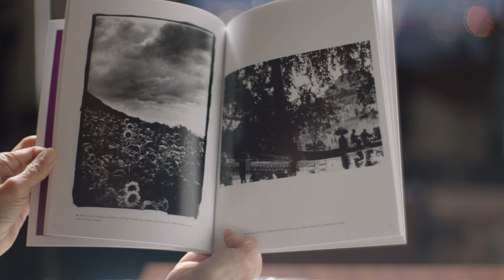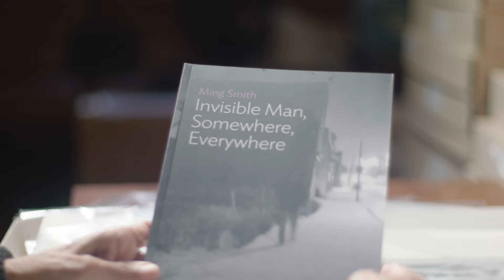2023 Infinity Award: Lifetime Achievement—Ming Smith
The International Center of Photography’s Infinity Awards honor outstanding achievements in photography and visual arts. In 2023, we recognize artists working in photojournalism, contemporary photography, new media, and critical writing, research, and theory. All proceeds from the Infinity Awards directly benefit ICP’s education and exhibition programs, providing critical funding for the entire institution.

Harlem-based, Detroit-born, Ming Smith attended the famous Howard University, Washington, DC. Ming Smith first became a photographer when she was given a camera, and was the first female member to join Kamoinge, a collective of black photographers in New York in the 1960s, working to document black life. Smith would go on to be the first black woman photographer to be included in the collections of the Museum of Modern Art.

Smith’s photography focused on black-and-white street photography, a format that she described as ‘you have to catch a moment that would never ever return again, and do it justice.’ Smith has often described her work as ‘celebrating the struggle, the survival and to find grace in it.’ Many of Smith’s subjects were well-known black cultural figures from Nina Simone, Grace Jones and Alice Coltrane: all from her neighborhood. Smith has cited music as being a big influence in her work, specifically the genres of jazz and the blues. She has likened her work to the blues, saying, “in the art of photography, I’m dealing with light, I’m dealing with all these elements, getting that precise moment. Getting the feeling — to put it simply, these pieces are like the blues.”

As an artist, recognition for her work only came recently thanks to several high-profile exhibitions. Not limited to photography she also uses post production techniques, collage and paint to create her works. Smith was recently included in Soul of a Nation at Tate Modern in collaboration with Brooklyn Museum, Crystal Bridges and The Broad. She was also featured in Brooklyn Museum’s We Wanted A Revolution: Black Radical Women, 1965–85. Smith’s work is in the collections of MoMA, the Whitney Museum of Art, Philadelphia Museum of Art, Detroit Institute of Arts, Virginia Museum of Fine Art, the Schomburg Center for Research in Black Culture, and the National Museum of African-American History and Culture. She was included in MoMA’s 2010 seminal exhibition, Pictures by Women: A History of Modern Photography.